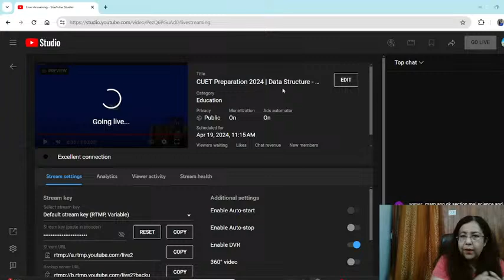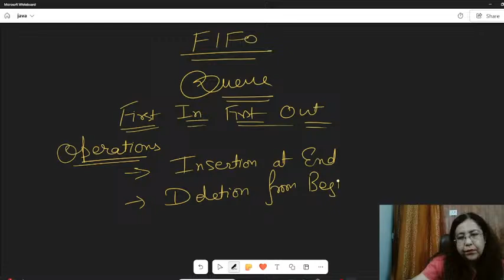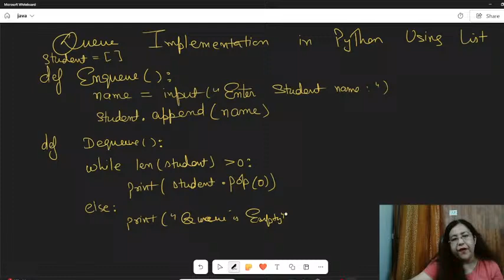CUET Preparation 2024 | Data Structure - QUEUE | Topic Wise Revision & MCQs | Computer Science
Click here to explore the Mock Tests and Live Quizes on the app

for better learning experience.  Specially Designed for BCA, B.Tech., B.Sc. and Campus/OffCampus Placement Trainings

To SUPPORT the channel and maintain flow of content take MEMBERSHIP, also enjoy the special perks you will get with membership like shout outs, private chat room, dedicated live sessions etc. to JOIN as a MEMBER

Important Tags
Placement Guide
Project Development
Machine Learning
Artificial Intelligence